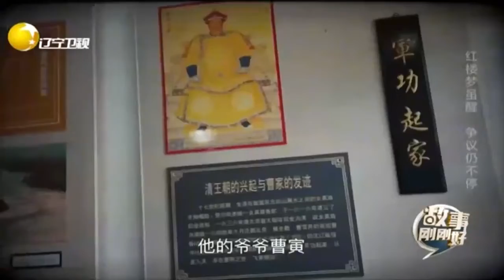从荣华富贵到家破人亡，曹雪芹与贾宝玉经历惊人相似丨故事刚刚好